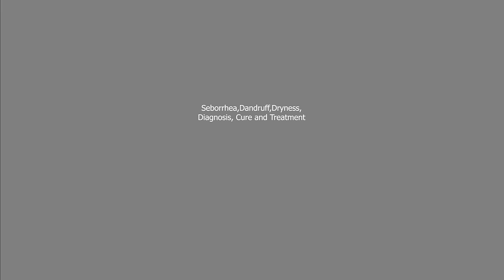Dandruff, white flakes, itching scalp, seborrhea scalp, shampoo for dandruff treatment.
Dandruff or seborrhea is a condition where small flakes of dry dead skin is seen along the hair strands and there is a lot of itching in the scalp. watch this video to get the right treatment protocol for the cure of Seborrhea and dandruff at home
purchase jysalic c.t lotion and jysalic shampoo.
use jysalic ct lotion before bath for 1 to 1.5 hours. then wash it with jysalic shampoo.
Use as follows:
 for the first week use at a gap of 1 day/ second week at a gap of 2 days / third week at a gap of 3 days. Then continue for 3 months at a gap of three days.
यदि आप को dandruff या flakes की समस्या है तो jysalic ct लोशन नहाने से पहले तकरीबन 1 से डेढ़ घंटा scalp पर लगा कर छोड़ दीजिये , उसके बाद jysalic शैम्पू से इस लोशन को धो दीजिये. 1 दिन के अंतराल पर इस्तेमाल कीजिये. जब आपकी dandruff की समस्या कम हो जाये तो इस ट्रीटमेंट को 3 दिन के अंतराल पर कीजिये. आपकी समस्या जरूर ठीक हो जाएगी.

if you are suffering from a recent hair fall.. this serum will work wonders.
if your hair loss is chronic, like for a long time then you need to take neogro hair kit along with.
यदि आप के बाल अभी अभी झड़ने शुरू हुए हैं तो आप neogro हेयर सीरम 5 से 6 स्प्रे अथवा 1 ml सुबह और शाम इस्तेमाल करिए . आप मात्र 3 हफ़्तों में ही बाल झड़ने में फर्क देखने लगेंगे. आप व्हात्सप्प नंबर 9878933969 पर अपनी फोटो भेज दीजिये.